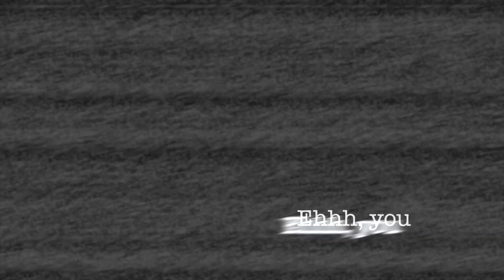Can You Don't? | Juice Cleanse. Tampon. Fork. Unicycle.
Can you ride a unicycle? If yes, would you consider riding it over 1,800 miles along the entire eastern seaboard?! Let's talk about that, fishing for things inside your vagina, tying tiny backpacks full of meth to pigeons attempting to smuggle drugs into prison, one of the weirdest cashier experiences of all time, and more on today's episode of Can You Don't?!

*** Wanna become part of The Gaggle and access all the extra content on the end of each episode PLUS tons more?! It would mean the world to us